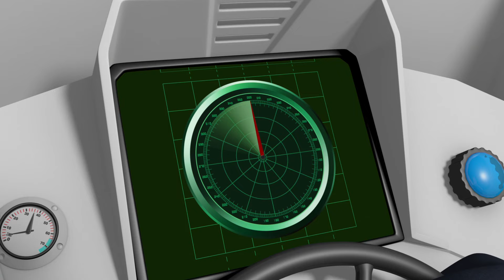Brannmann Sam | Lekehus i brann! 🔥 Beste redningsvideoer | Tegnefilm